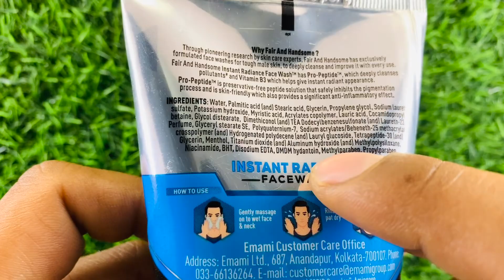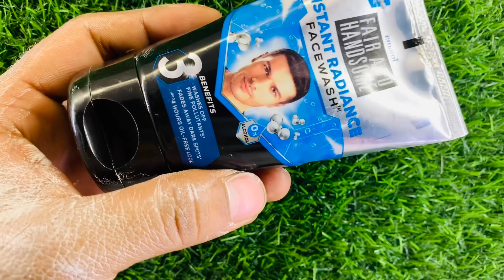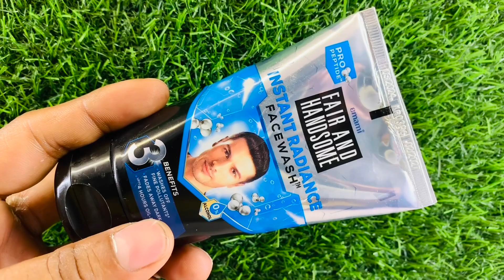Fair And Handsome Instant Radiance Face Wash Review & How To Use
Fair And Handsome Instant Radiance Face Wash Review
Fair And Handsome Instant Radiance Face Wash Price
Fair And Handsome Instant Radiance Face Wash Benefits
Fair And Handsome Instant Radiance Face Wash How To Use
Fair And Handsome Instant Radiance Face Wash Kaise Use Kare
Fair And Handsome Instant Radiance Face Wash For Fairness
Fair And Handsome Instant Radiance Face Wash For Dull Skin
Fair And Handsome Instant Radiance Face Wash For Oily Skin
Fair And Handsome Instant Radiance Face Wash Ph Test